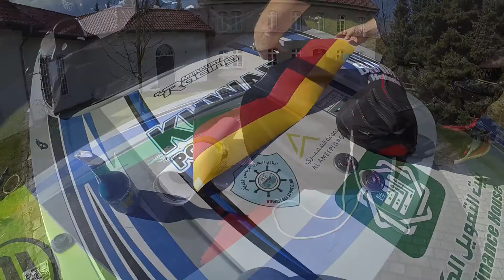Team Chica WM Spanien 2022